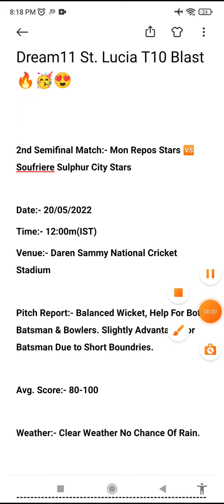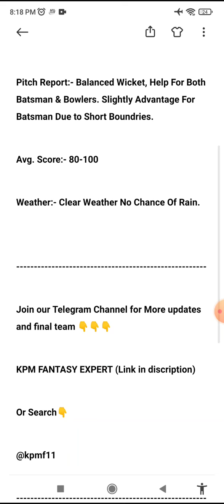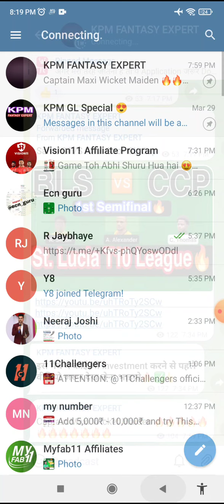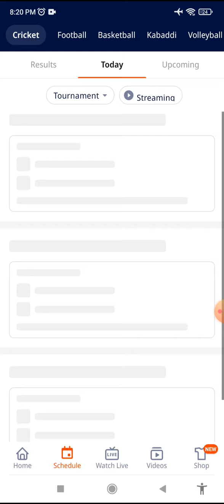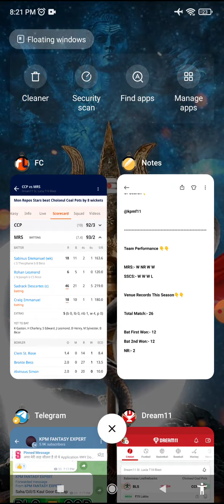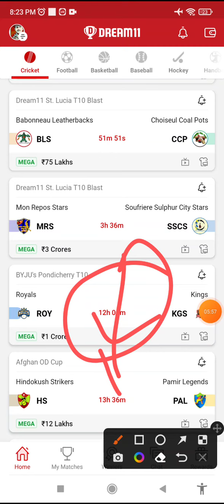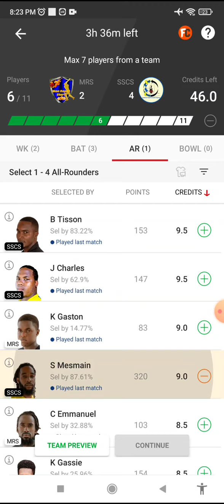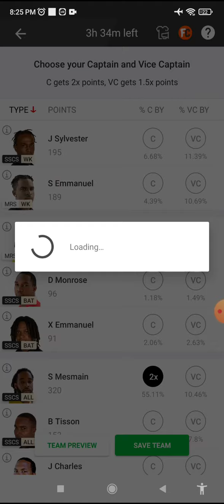mrs vs sscs dream11 prediction, sscs vs mrs dream11, players stats, batting order, sscs vs mrs team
mrs vs sscs dream11 team |mrs vs sscs lucia t10 blast dream11 team|mrs vs sscs dream11 team today

MRS vs SSCS ST LUCIA T10 BLAST TODAY MATCH
Mon Repos Statrs vs Soufriere Sulphur City Stars
Mon Repos Statrs vs Soufriere Sulphur City Stars Dream11 Team Prediction
Mon Repos Statrs vs Soufriere Sulphur City Stars ST LUCIA T10